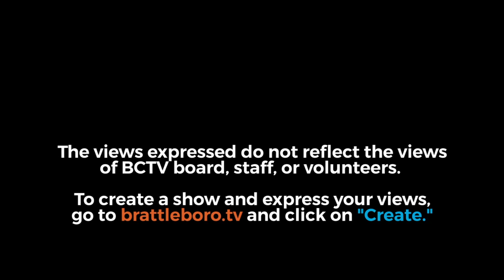Here We Are with guest Liz Dimick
Liz Dimick has worked with special needs children and adults, and she is a Special Educator at Dummerston School, Kindle Farm and The Retreat, among other local schools.Born and raised in Brattleboro, she lives in town with her husband and two young daughters.